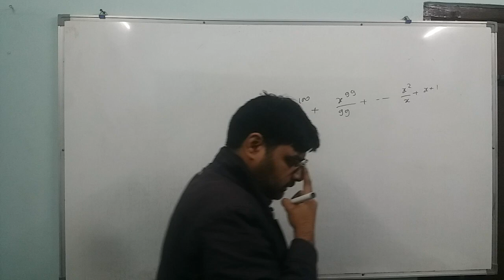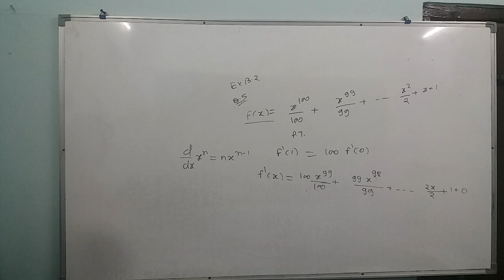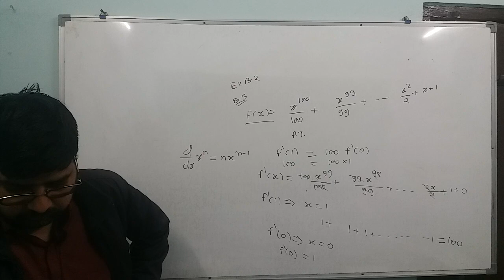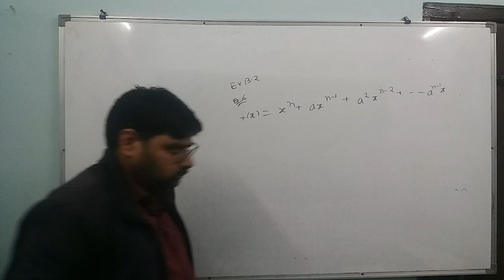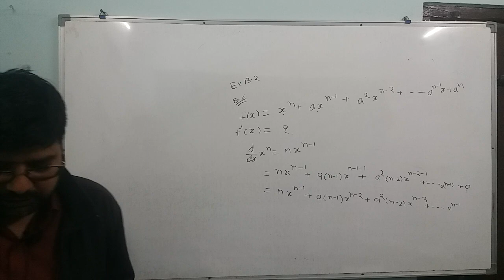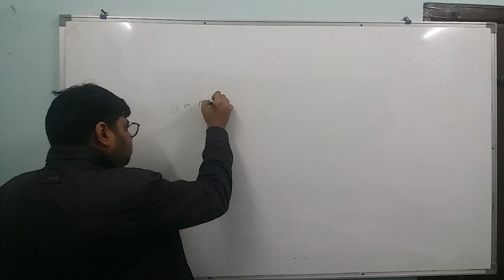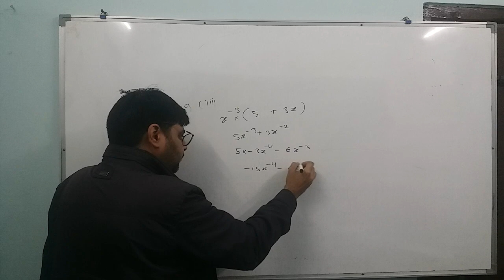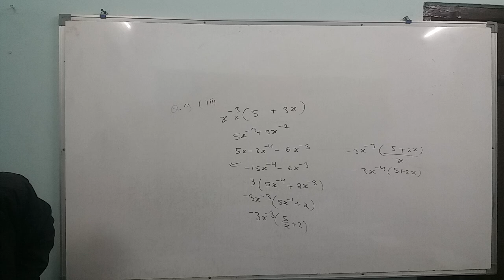16 December 2021